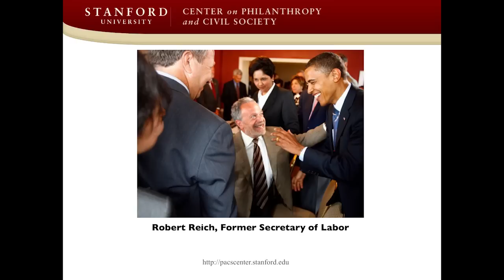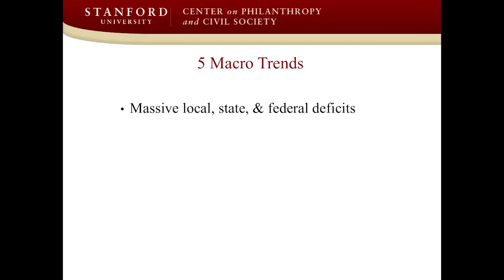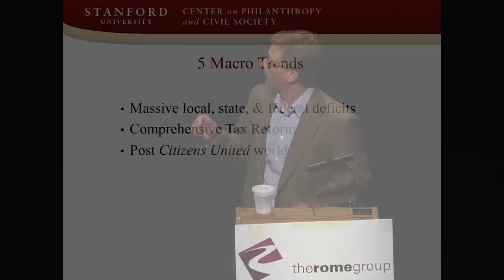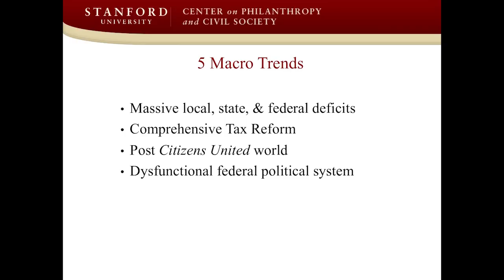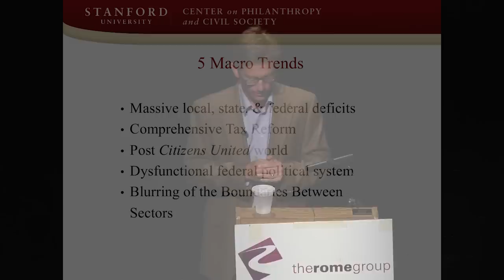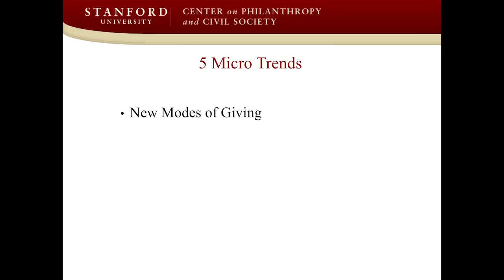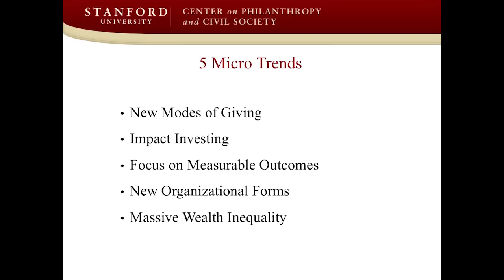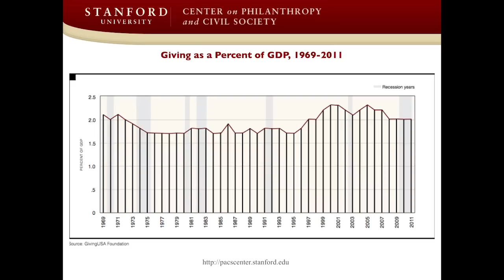Dr Rob Reich St Louis Presentation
Dr. Rob Reich, co-director of the Stanford University Center on Philanthropy and Civil Society, was the keynote speaker at the annual Philanthropic Landscape event in St. Louis on July 19, 2012. He  addressed an audience of more than 500 nonprofit, foundation and corporate leaders, talking about what the future holds for philanthropy and nonprofits over the next 5-10 years, including recent social, demographic, economic and psychological shifts and their implications for both fundraising and demand for nonprofit services.